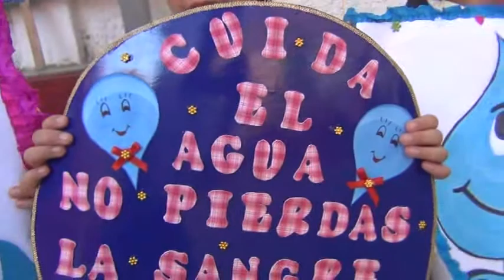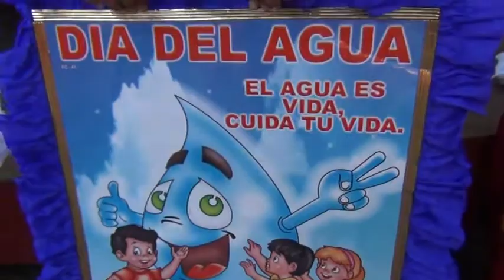I.E.P. JESUS MAESTRO CELEBRA EL DIA MUNDIAL DEL AGUA !!!!!